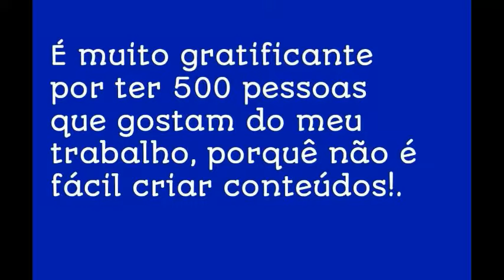AGORA SOMOS 500! - GRATIDÃO!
Vídeo ESPECIAL DE 500 inscritos!.
Dá um like para receber novos vídeos, compartilha para colabora com o CRESCIMENTO do canal.